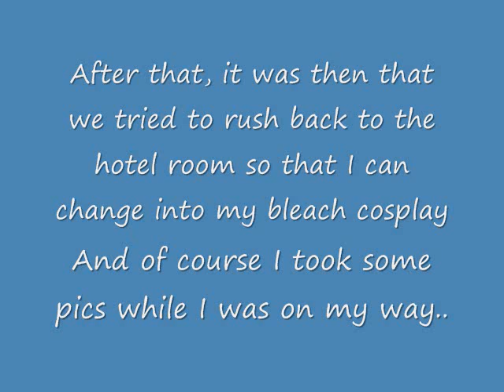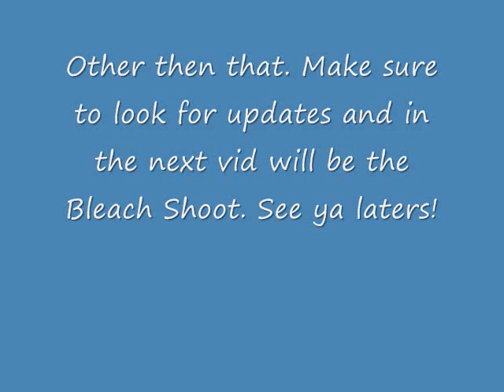Acen part 6 Vocaloid Photohoot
Yeah right after the hol naruto to FMA shoot John and I pretty much rushed back to the hotel room so that he could change into his alucard outfit while I stayed as Teto Kasane. we snacked a bit before hurrying back to the shoot. I tell ya it was fun and all. Kinda was hoping that thered be music playing seeing how there all vocaloids and what not. *cough*